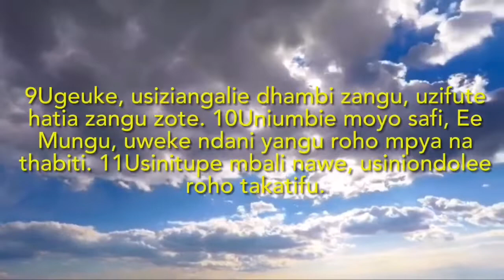Kutembeya Pamoja Na Mungu! Sunday, 4-26-2020